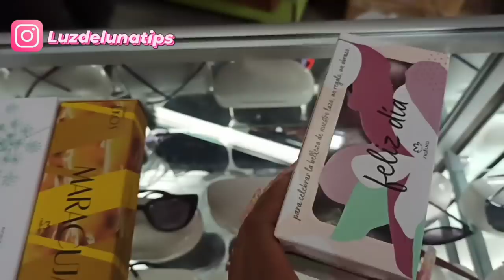VOLVÍ A LA CUADRA TRES DE GAMARRA DÓNDE HAY ROPA DE MARCA SÚPER BARATA / una mina de oro en gamarra